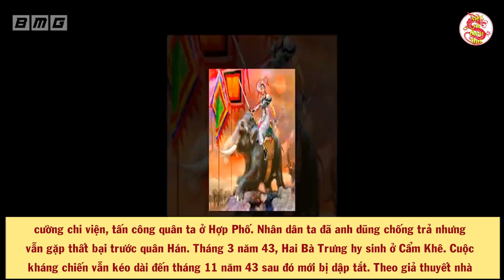Phát Hiện Chấn Động Bộ Tộc Người Việt Cổ Ở Indonesia - Việt Sử Toàn Thư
- Biên tập nội dung & MC: Thu Trang
- Dựng video: Thái Sơn
- Giọng Đọc: Trang Trần